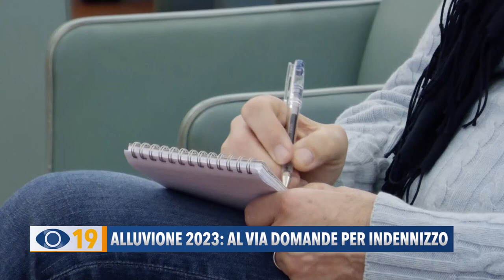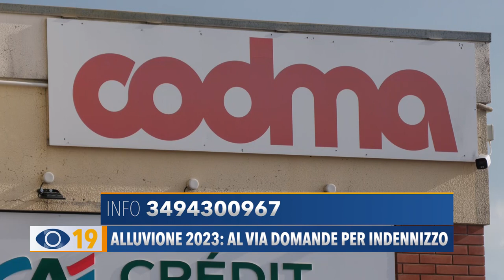Alluvione 2023 a Fano: al via le domande per indennizzo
Danni dall'alluvione di maggio 2023: il Governo assegna 8 mln al Comune di Fano. Al via le domande per ottenere i rimborsi.